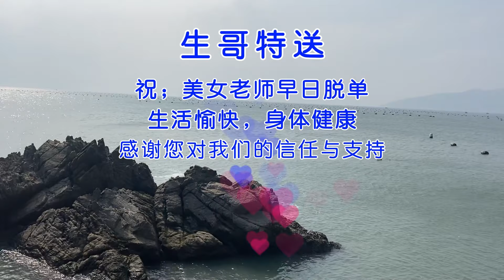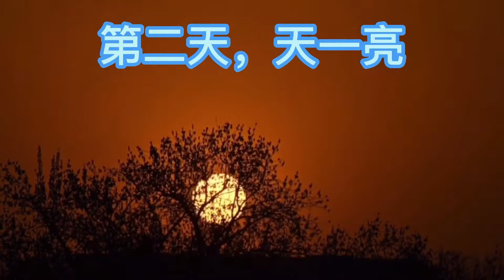黄三鱼打窝宝石坑，效果不错喜获超大狗鲨，美女粉丝开心极了【赶海阿生】